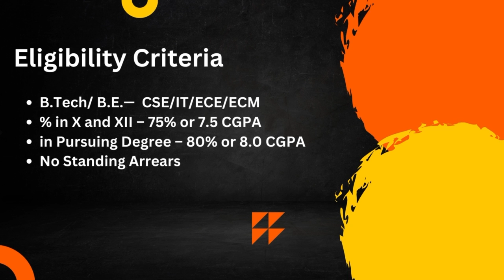Siemens EDA Interview Experience | Interview Chronicles | CSE | 2024